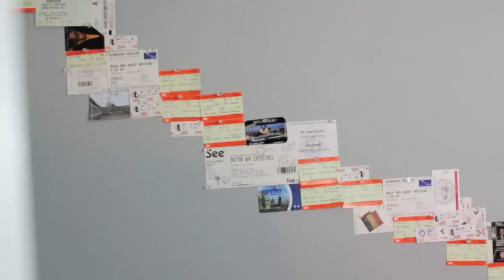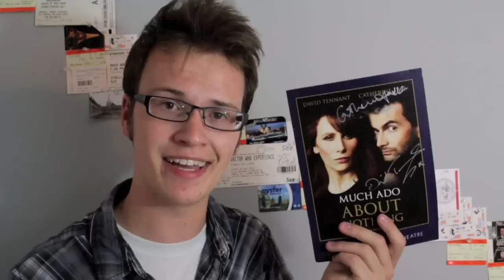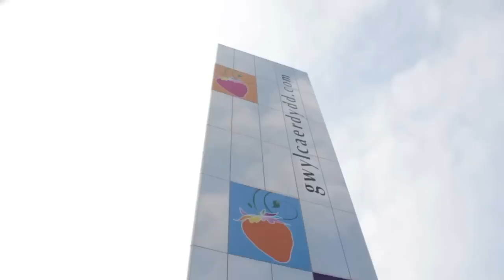Europe Early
Get it? Europe Early...like "You're up early". like. they're both. You know what never mind.